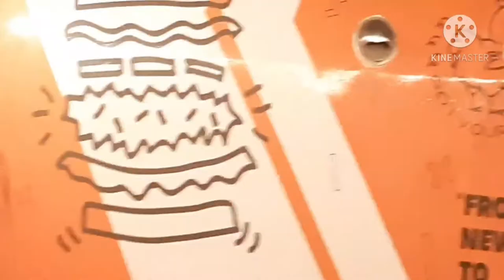in the park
hi everyone welcome back to my channel today we went to the park that Amazing and we play football with our new friends and then we came back we take some burger and chips that really great day🙂🙂🙂
and please follow me in my Instagram.
I am sick but I went to park and make video for you.